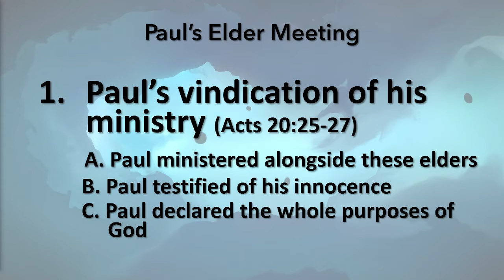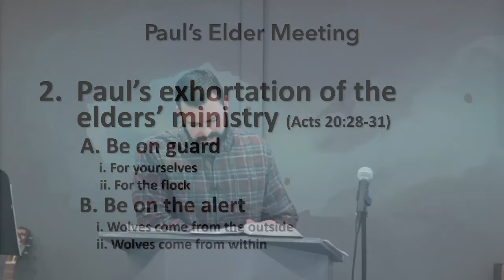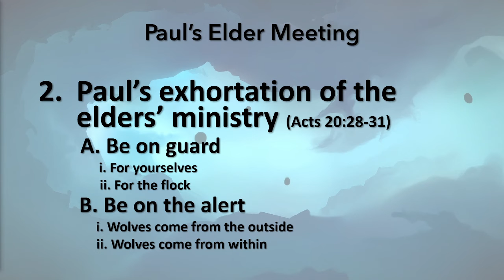Paul's Elder Meeting - Acts 20:25-31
New Hope Bible Church - Highland, Utah
Acts 20:25-31
Pastor: Chris Dodson